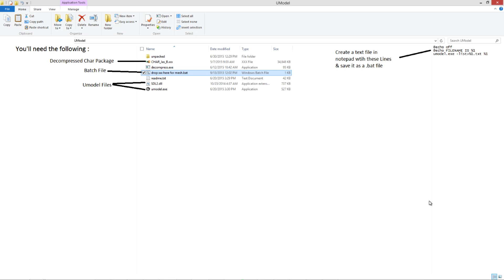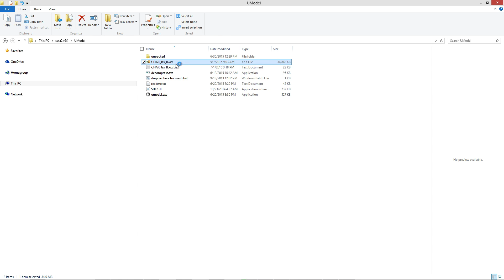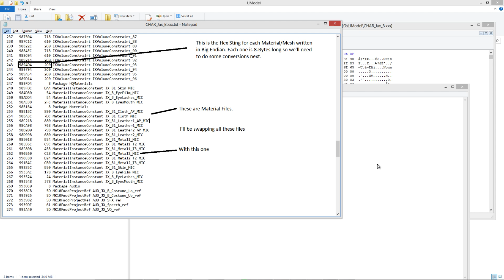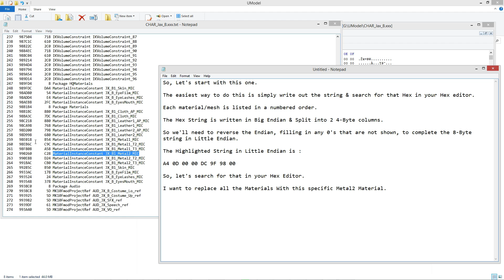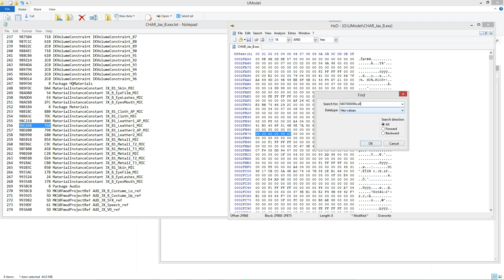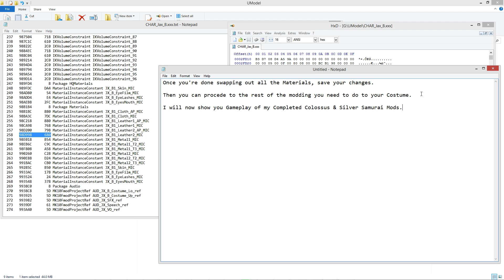MKX (PC) Tutorial - Advanced Modding Techniques - Part 01 - Material Swapping {By UncleFestor}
My MKX Mods and Tools This is the First in a series of advanced Modding Video Tutorials I'll be releasing.

This Video is for Instructional use only.